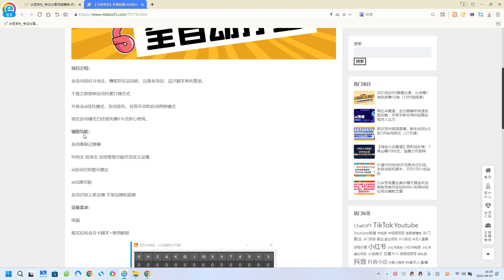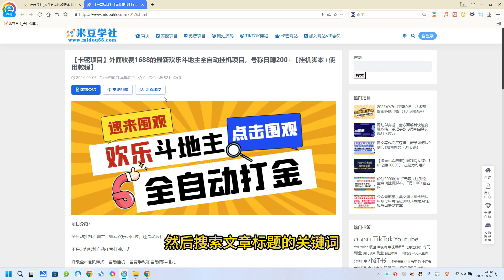【卡密项目】外面收费1688的最新欢乐斗地主全自动挂机项目，号称日赚200+【挂机脚本+使用教程】